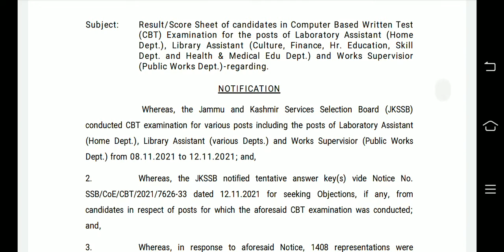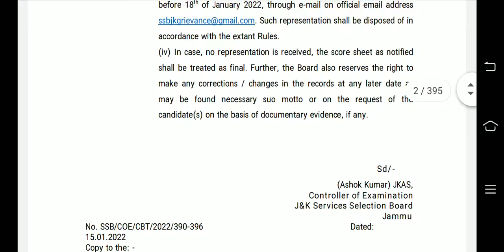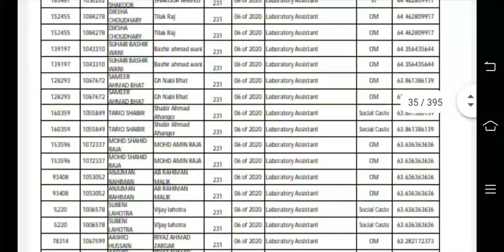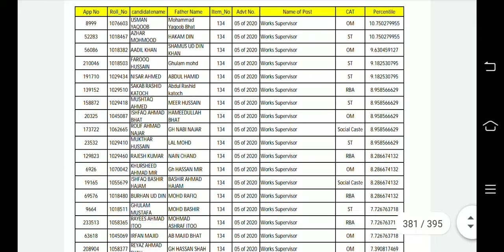Jkssb Result Declared For Various posts